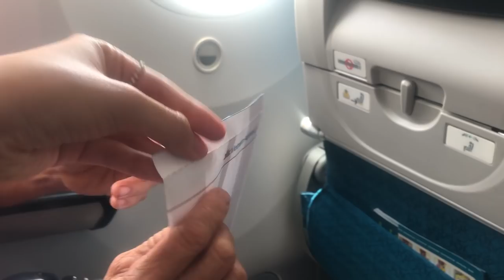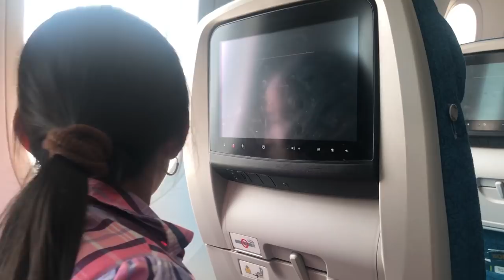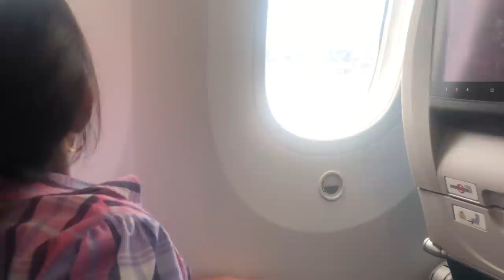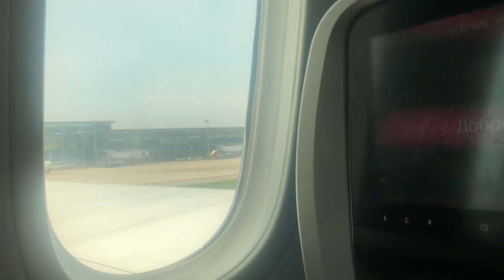Bà Tân Vlogs Lần Đầu Đi Máy Bay | Trần Minh Phương Thảo